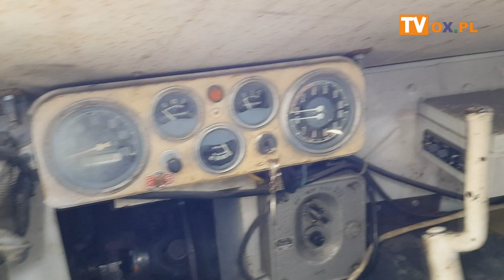[FLESZ] Piknik Militarny z okazji 100 lat Republiki Czechosłowacji w Arechoparku Chotebuz Podobora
Piknik Militarny z okazji 100 lat Republiki Czechosłowacji
┌ Rozwiń Opis
w Arechoparku Chotebuz Podobora 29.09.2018